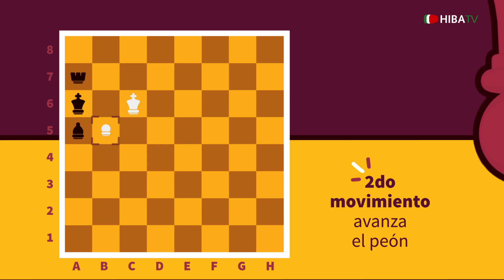Jaque Mate en 2 - 01 - Hospital Italiano de Buenos Aires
Jaque Mate en 2